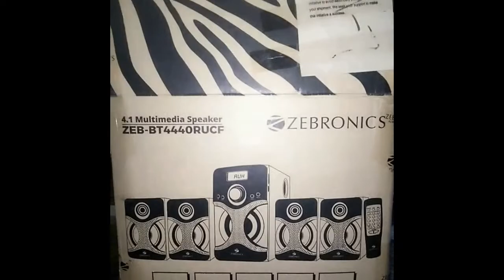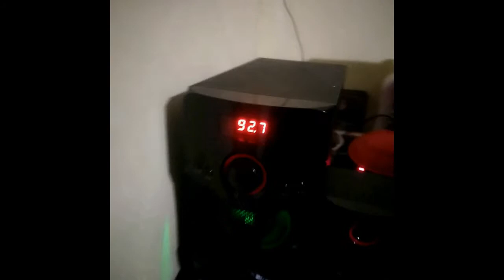Zebronics Bluetooth Home Theatre (Black, 4.1 Channel)|Review In Kannada|Best Buy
Hi Guys,

Zebronics BT4440 RUCF 60 Watt Bluetooth Home Theatre  (Black, 4.1 Channel).Best Home Theatre Below Rs.3000.Here is the below link to Buy this Home Theatre

Amazon=

How to Secure your profile picture in Facebook.

How to Turn on Dark Mode.

How to turn on Whats app disappearing option.

Transfer from Google Pay is no longer free|ಜನವರಿಯಿಂದ ನೀವು ಪಾವತಿಸಬೇಕಾಗುತ್ತದೆ

If any ,